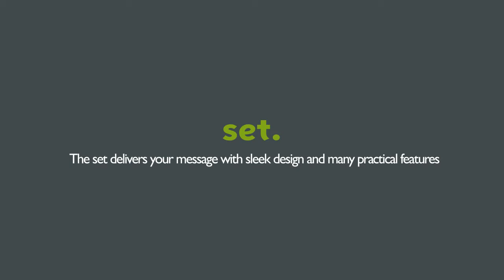The Set Retractable Set-up Instructions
The Set Retractable banner stand